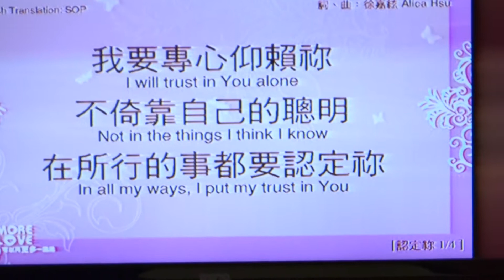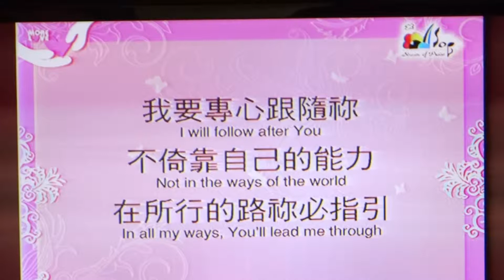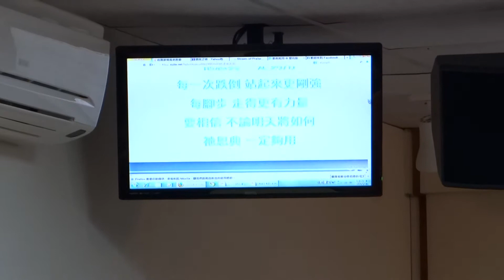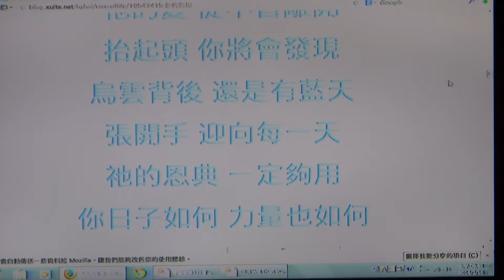南崁多加福音中心 敬拜讚美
20140216 南崁多加福音中心 敬拜讚美 黃慧敏姐妹 帶領
1 不要憂慮 2 認定祢 3 恩典夠用